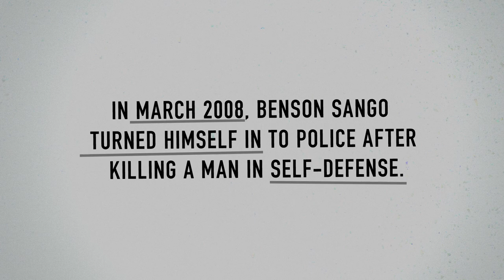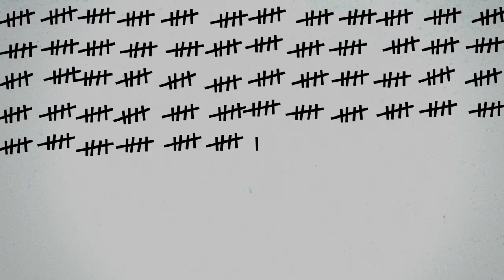Justice Denied: Benson's Story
After killing a man in self-defense, Benson turned himself in to Malawi's police. More than two years later, he was still waiting for a court hearing, while his body showed the scars from the long wait in Lilongwe's main prison.

With over 10 million people moving through holding facilities every year, communicable diseases present in often overcrowded cells pass easily from detainee to detainee. When people are eventually released back to their communities, diseases such as HIV/Aids and TB can be passed on to their friends and families.

The Open Society Justice Initiative is spearheading a Global Campaign for Pretrial Justice. We are documenting the costs of excessive and unnecessary pretrial detention. We are helping governments develop bail and supervision systems that can make detention exception, and not the rule.